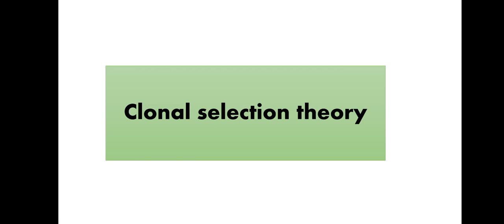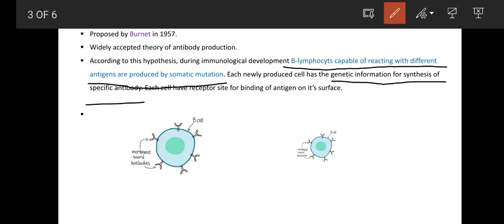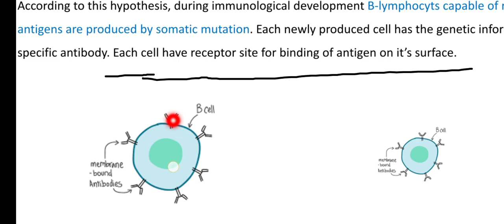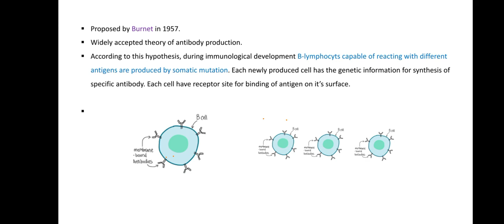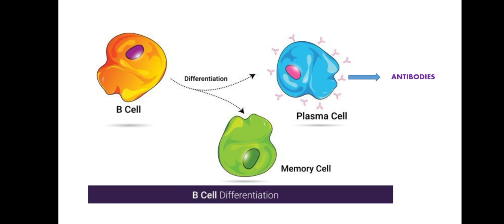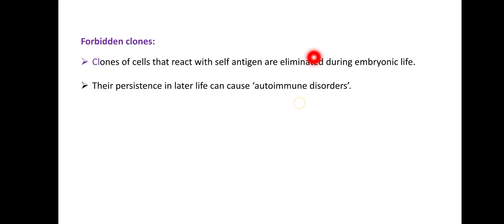Clonal Selection Theory